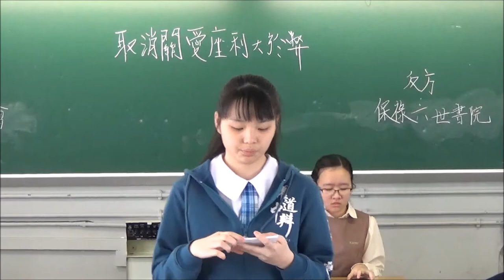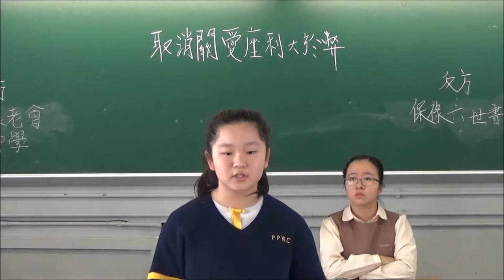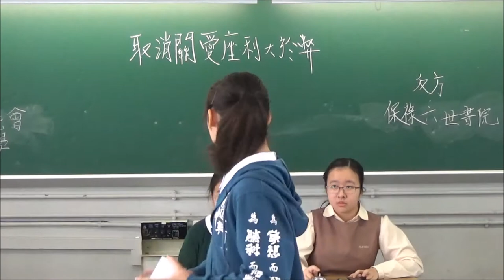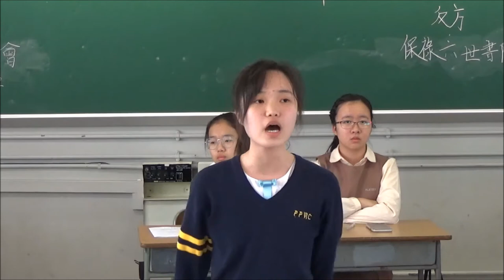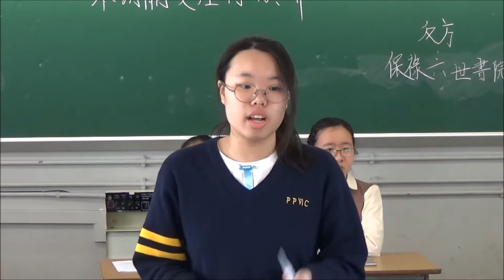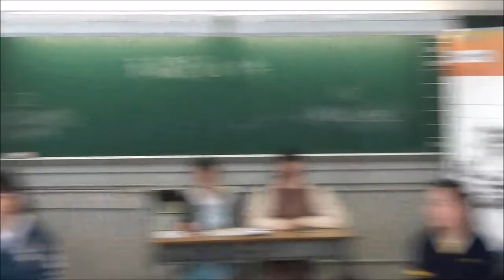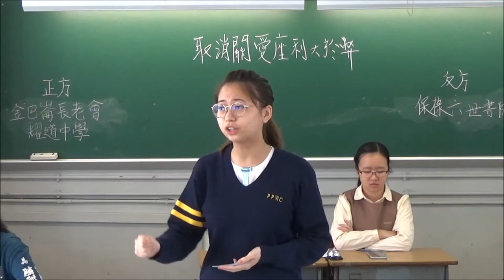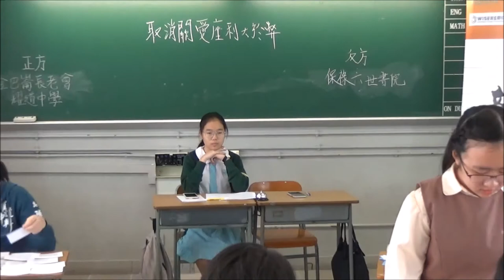【辯超聯2018/19】甲組常規賽3＿「取消關愛座利多於弊」金巴崙長老會耀道中學 vs 保祿六世書院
【賽果：0:3】保祿六世書院勝出
【最佳辯論員：反二】保祿六世書院李麗蕊同學
*　辯超聯與香港01合作，聯乘10場常規賽。第三輪兩場直播賽事，分別是：「匯知中學vs皇仁書院」，及「拔萃女書院vs瑪利諾修院學校（中學部）」，請到以下網址觀賞：

我們已設立Facebook專頁，定期跟辯界及公眾交流。想知道我們的最新資訊嗎？立即點擊這裡：

*廿四間參賽學校為（排名不分先後）：
協恩中學
匯知中學
皇仁書院
德蘭中學
崇真書院
華英中學
英華書院
拔萃男書院
拔萃女書院
聖馬可中學